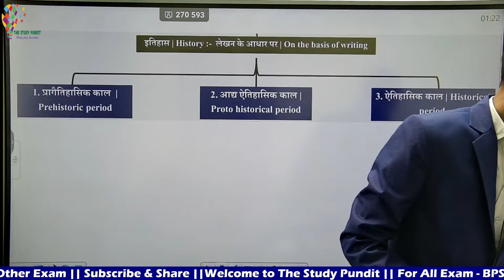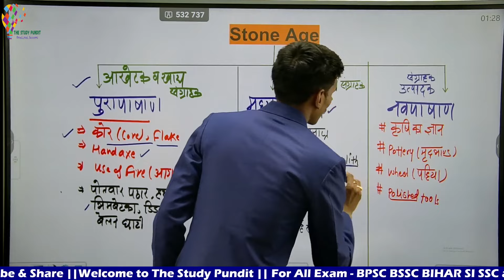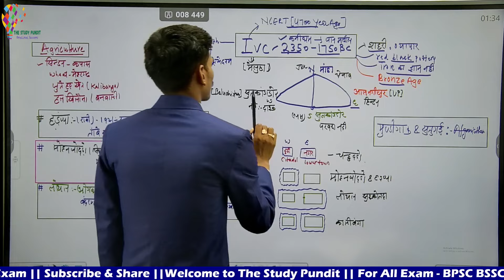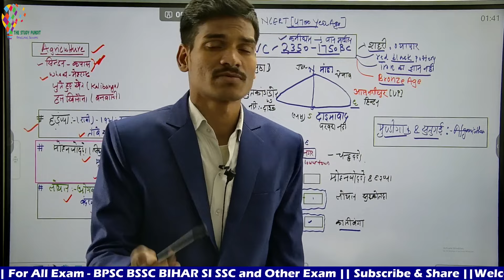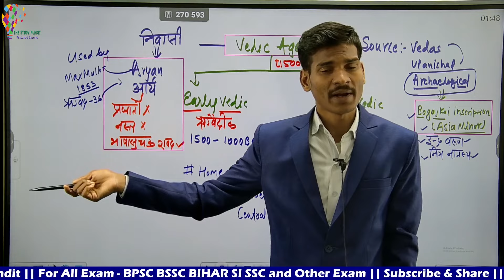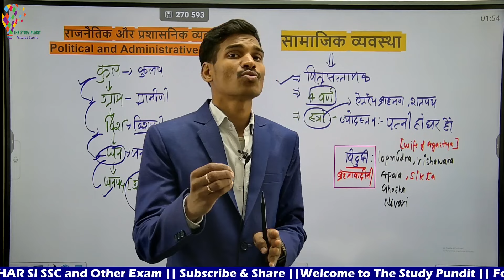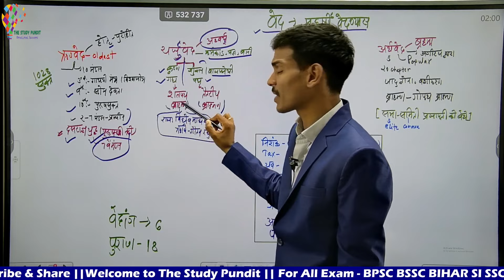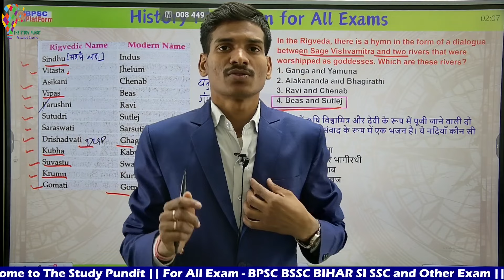Ancient History || Stone Age to Vedic Period || Revision Video || Exam Oriented